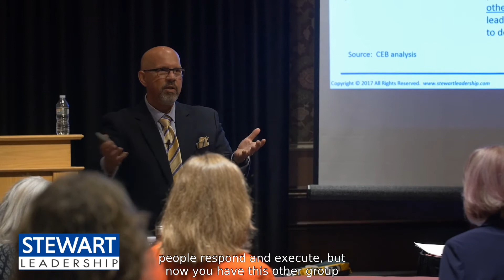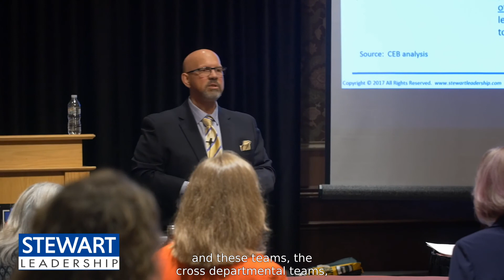Leading An Interdisciplinary Team | Stewart Leadership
Leading an interdisciplinary timea takes a different set of skills. It’s a great opportunity for you to learn how to balance and make sure people are responding and executing in a matrix environment.

Since 1980, Stewart Leadership has been developing leaders, building high-performance teams, and supporting organizations to achieve strategic results.

While Stewart Leadership has historical roots in aerospace, government contracting, and advanced manufacturing they have expanded as a full-service human capital organization working in diverse industries including professional services, pharma, retail, healthcare, education, insurance, financial services, telecommunications and many more.

John Zorbini has spent his career helping organizations understand the strategic link between effectively managed human capital and successful business results. John’s unique background and experiences as a senior executive, professional speaker and certified leadership coach, combined with his collaborative and results-focused approach, makes him ideal to consult, coach and facilitate all levels of leadership.

For Stewart Leadership, John specializes in working with clients in such areas as Succession Planning, Full-Cycle Strategy Planning (Business & Talent Review, Succession Review, Leadership Development Review), Human Resources Consulting, and Executive Leadership Coaching.